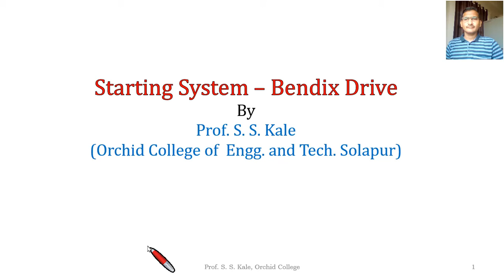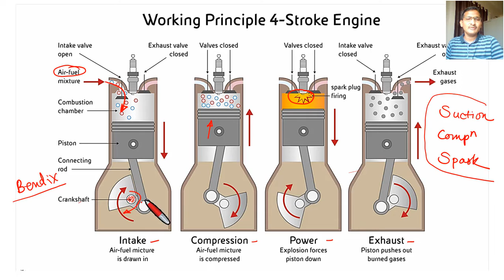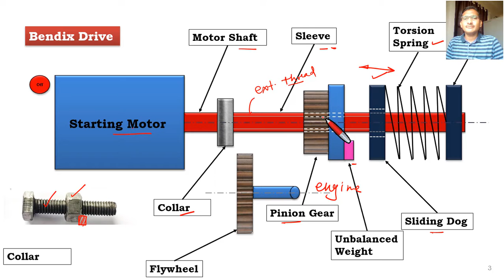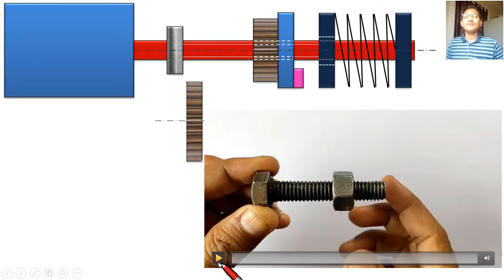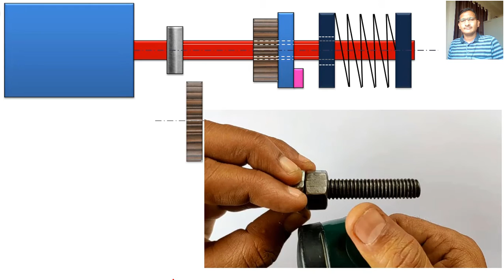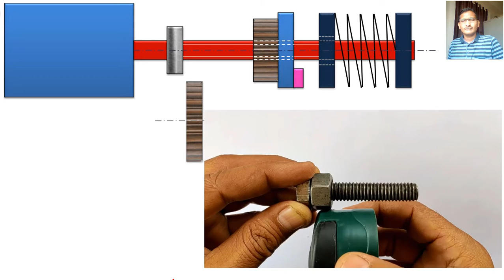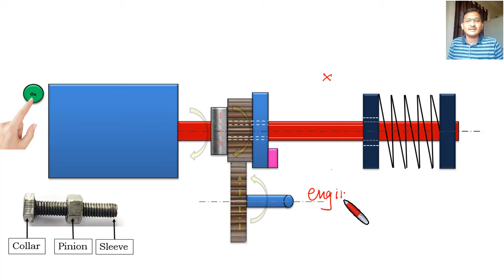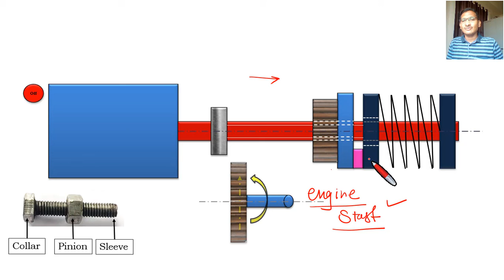Hindi Bendix Drive working Animation